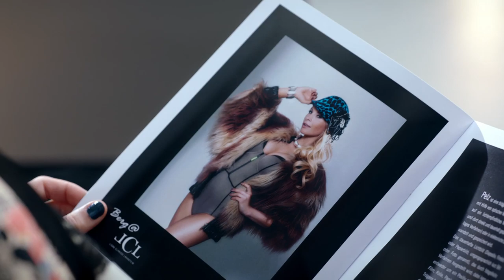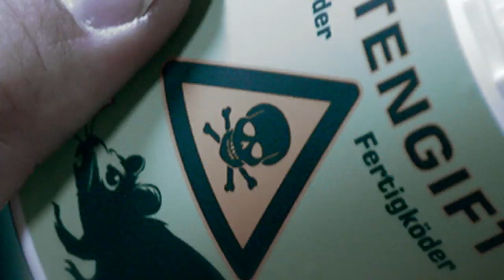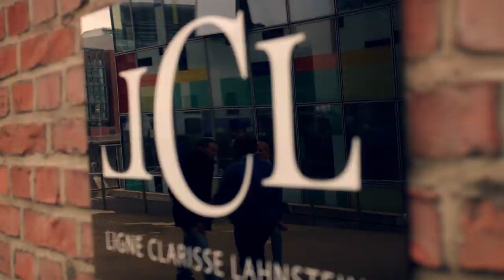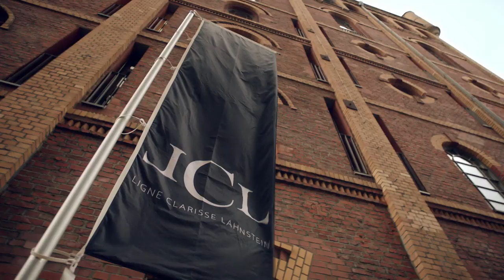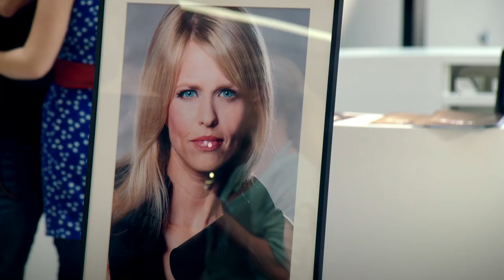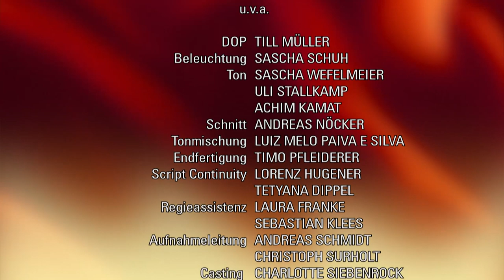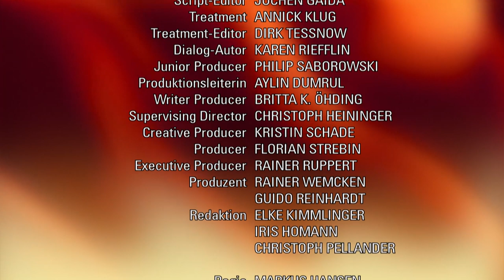Verbotene Liebe - Folge 4388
Sebastian ist entsetzt, dass er für Tanjas Zustand mit verantwortlich ist. Rebecca erkennt, wie manipulativ Alexa ist. Kim gerät in ihrer Absicht, Thomas zu schützen, mehr und mehr in dessen Sog, in der Erinnerung zu leben.
Sebastian tut alles, um Tanjas Leben zu retten. Als es aber darum geht, wer sie ins Krankenhaus begleitet, lässt er verbittert Ansgar als Tanjas Ehemann den Vortritt. Erst als er von Eva erfährt, dass Ansgar Tanja vergiftet haben könnte, ist seine Sorge um Tanja größer als seine Verletztheit, und er eilt ins Krankenhaus, um ihr zur Seite zu sein. Ansgar lässt er unter dem dringenden Verdacht, Tanja vergiftet zu haben, in Gewahrsam nehmen. Doch bald stellt sich heraus, dass Tanja nicht Opfer einer Vergiftung, sondern eines geplatzten Aneurysmas im Kopf ist. Ansgar kommt wieder auf freien Fuß und entzweit sich mit Eva. Sebastian wird indessen bestürzt klar, dass er Tanjas Zustand hätte verhindern können, wenn er ihre Beschwerden am Vorabend ernst genommen hätte.
Nachdem Sebastian die Pelz-Party  sehr zu Alexas Verdruss  abgesagt hat, bemüht Rebecca sich, Tanjas Platz einzunehmen. Doch Alexa tut alles, um die Party doch noch stattfinden zu lassen. Mit Tristans Hilfe schafft sie es, Rebecca aus der Firma zu lotsen. Als Rebecca zu ,LCL zurückkommt, ist es zu spät, Alexa hat Tatsachen geschaffen. Rebecca erkennt, dass Alexa nicht so naiv ist, wie sie bisher dachte. Sie ahnt jedoch nicht, dass Alexa einen weitaus größeren Plan verfolgt  und dass Tristan ihr geholfen hat. Kim will für Thomas da sein und ihm helfen, sein Leben wieder in den Griff zu bekommen. Sie stößt jedoch schnell auf Ablehnung, als sie die Bettwäsche wechseln will: In der hat Viktoria geschlafen. Kim verspricht, sie nicht zu waschen, sondern sie nur von Martha reparieren zu lassen. Unglücklicherweise lässt Martha sie reinigen, was Kims Schuldgefühle gegenüber Thomas noch verstärkt. Emilio erkennt besorgt, dass Kim und Thomas zunehmend in der Vergangenheit leben, und will Kim wachrütteln. Wird sein Appell Kim erreichen?